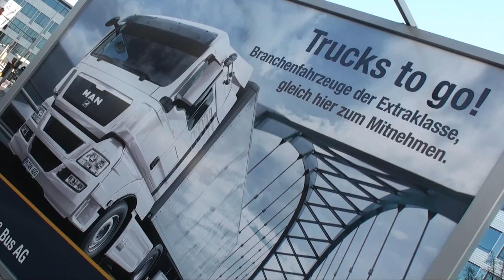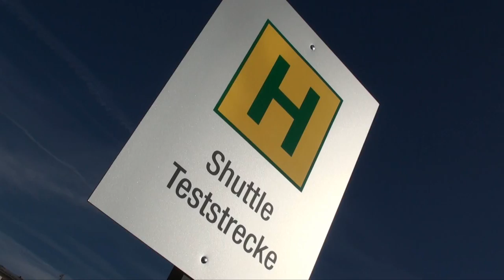Trucknology Roadshow Finale 2011